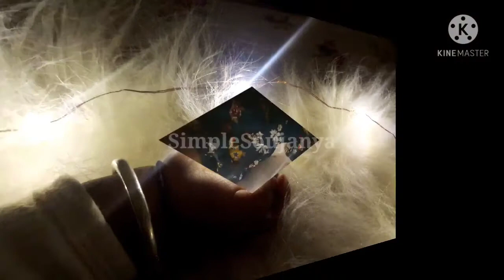Baby Photoshoot using Fairy Lights | Unique Photoshoot ideal | SmayaBaby| LED Lights|SimpleSoujanya